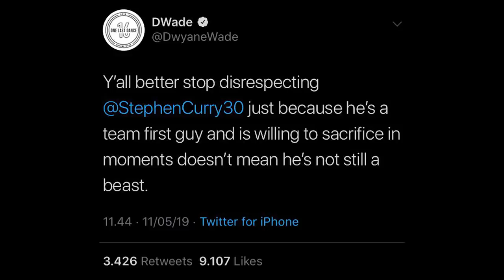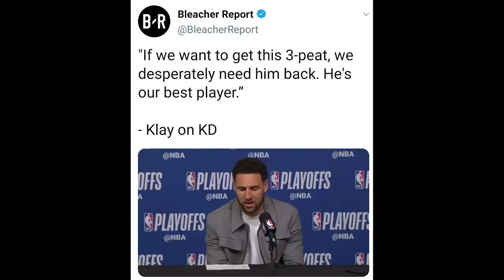Time Out #262: Tyronn Lue Batal Melatih Lakers & Reaksi Rockets Kalah dari Warriors!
Drama terus berlanjut di Los Angeles Lakers dan reaksi kekalahan Houston Rockets dari Golden State Warriors.